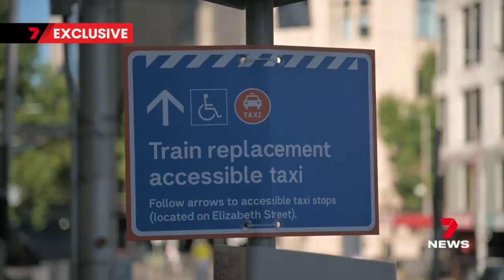Inside new disruption responce hub [Jan 8, 2023]